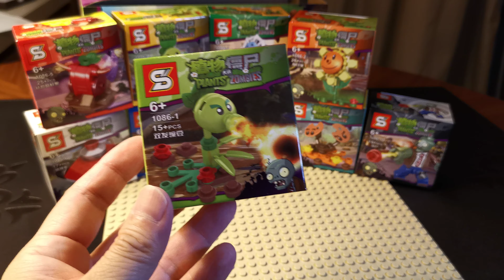unbox SY 1086 Plants vs Zombies Minifigures box of 1 of 10 双发豌豆 (000976)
unbox SY 1086 Plants vs Zombies Minifigures box of 1 of 10 双发豌豆